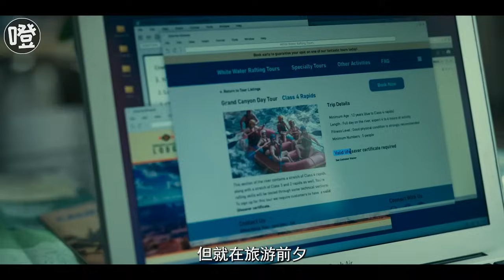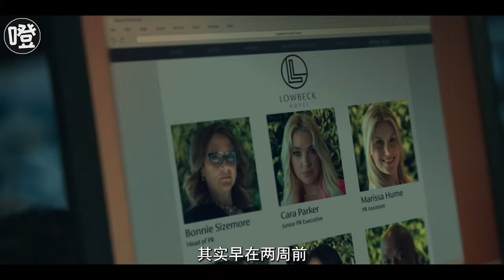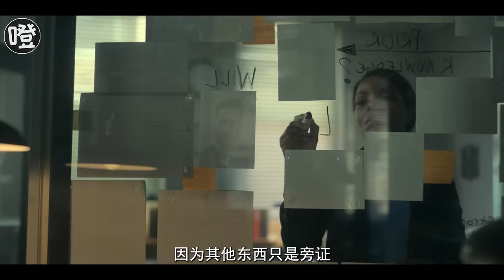女人发现丈夫不忠，一连串的复仇让人看了连连称绝！悬疑剧《荒野》